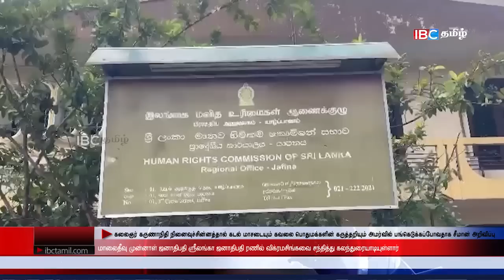ஐபிசி தமிழின் பிரதான செய்திகள் - 31.01.2023 | Srilanka Latest News | Srilanka Tamil News